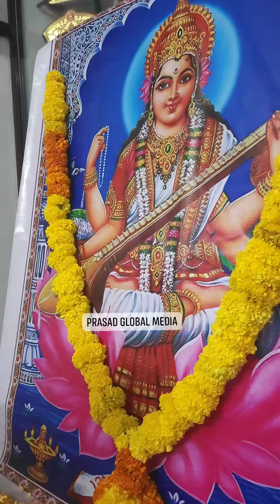ഹന ഫാത്തിമ യുടെ അതിമനോഹരമായ ദേവികീർത്തനം 🙏❤️